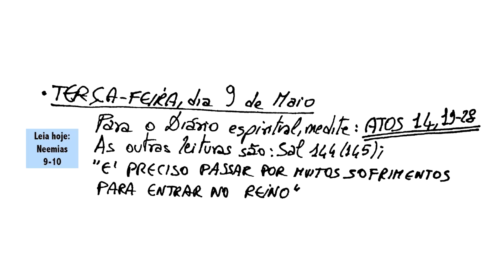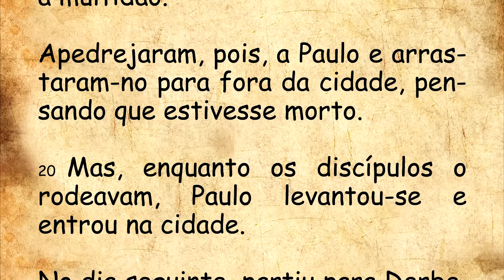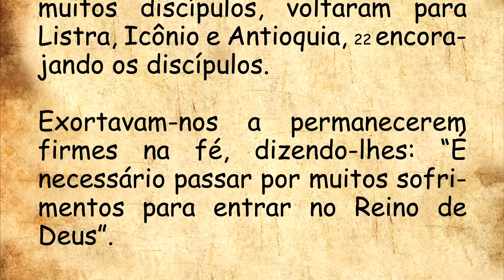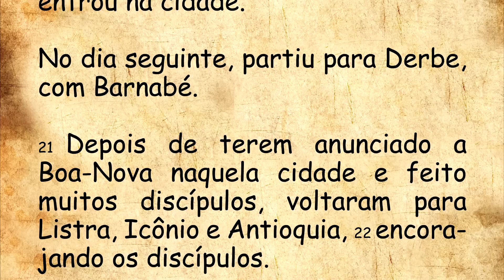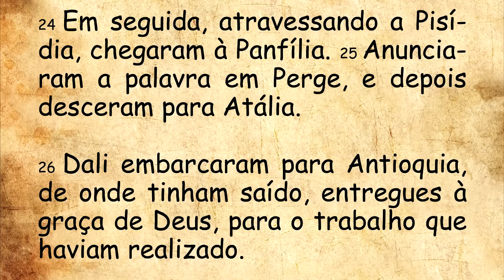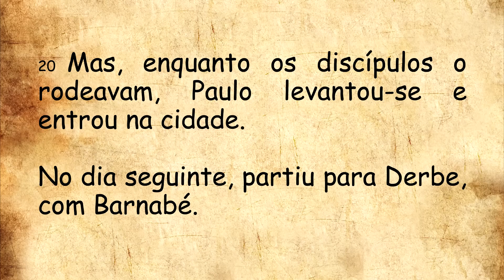DIÁRIO ESPIRITUAL MISSÃO BELÉM - 09/05/2023 - At 14,19-28